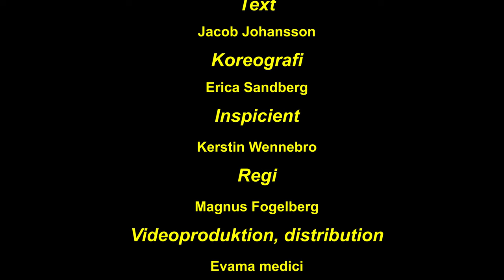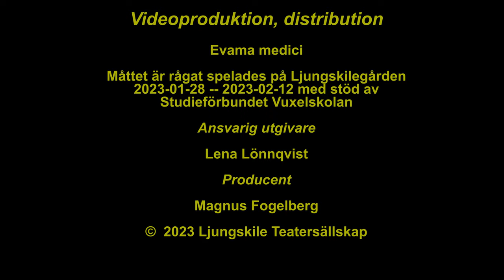Magdas och Jimmys djurbutik - Ljungskilerevyn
Fabeln - en allegori där djur representerar människor - kan göras till en ganska vass beskrivning av politiken. I Sverige har vi fått uppleva partiledarbyten och nya blockbildningar som rört till politiken. Här beskrivs det aktuella politiska landskapet 2023 som en djuraffär, där Magdalena Andersson försöker sälja sina katter och Jimmy Åkesson skryter om sina hundar. Jacob Johansson har skrivit en sketchtext och en sångtext till Richard och Robert Shermans Aristocats.
Magdalena Andersson: Lena Lönnqvist
Jimmy Åkesson: Jacob Johansson
Kunden: Carmen Hergens
Ulf Kristersson: en uppstoppad basset
Ebba Busch - en dalmatiner: Erica Sandberg
Johan Persson - en sankt bernhardshund: William Göthfelt
Muharrem Demirok - katten Murre från Skogstibble: Gunnar Lönnqvist
Märta Stenevi - katten Märta: Inga-Lill Collstedt
Nooshi Dadgostar: en uppstoppad ettrig abessinier

Orkester:
Jan-Erik Ekegren, kapellmästare, piano, synt
Per Lindberg, gitarr
Olle Grevhammar, bas
Sivert Svantesson, trummor